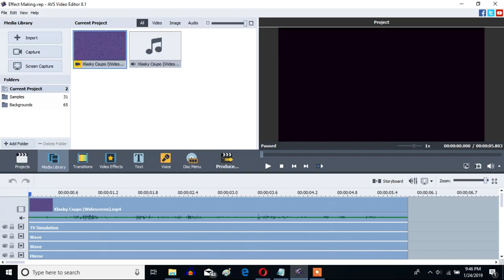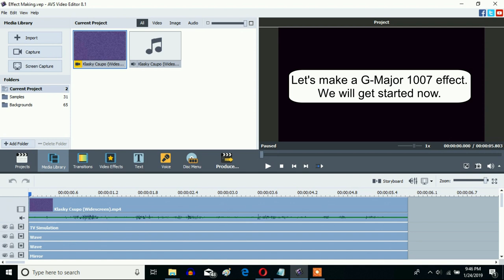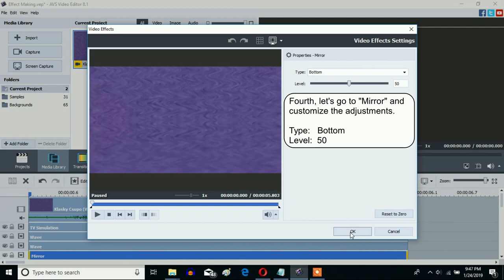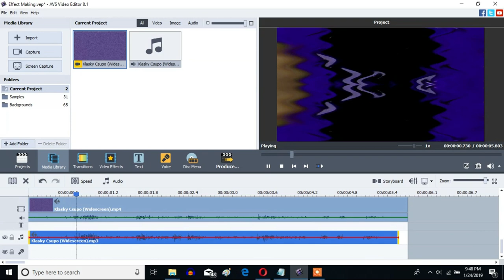How To Make G-Major 1007 On AVS Video Editor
Made on Thursday, ‎January ‎24, ‎2019, ‏‎10:21:19 pm to Yesterday, ‎January ‎25, ‎2019, ‏‎12:51:50 am

My first tutorial video on AVS Video Editor. It will be a G-Major 1007 effect, which will be original.

VideoFX

1st: TV Simulation

Interline:                      0
Amplitude:                   0

2nd: Wave

Peaks:                         8
Amplitude:                 29
Speed:                        0
Offset:                        50

3rd: Wave

Peaks:                        8
Amplitude:                29
Speed:                       0
Offset:                       50
Vertical:                    With A Checkmark

4th: Mirror

Type:   Bottom
Level:  50

AudioFX

Pitches On AVS VideoEditor:

First Track:        108
Second Track:   87

or without AVS, it can be Audacity.

(First Soundtrack)

Semitones (half-steps):    -1.50
Percent Change:              -8.3

(Second Soundtrack)

Semitones (half-steps):      2.50
Percent Change:               15.535